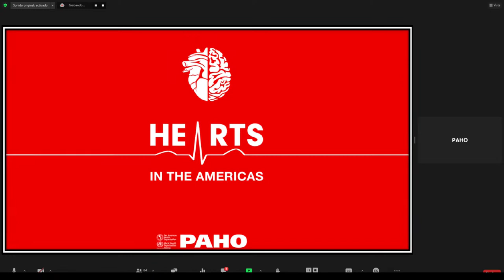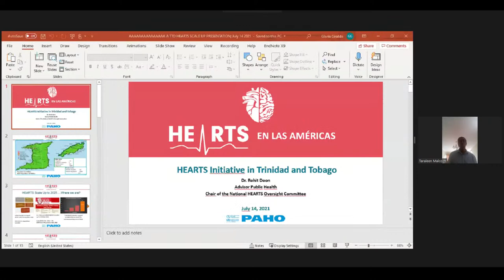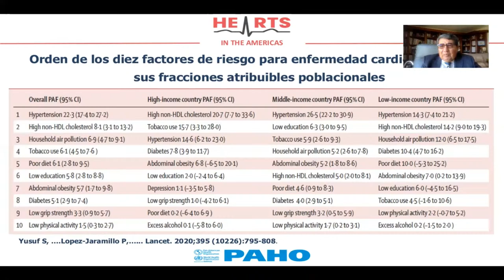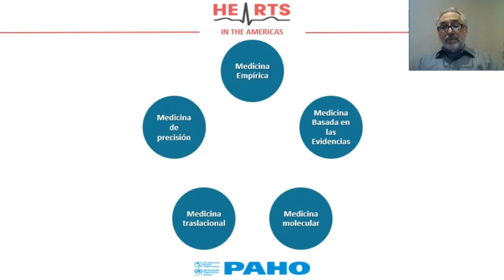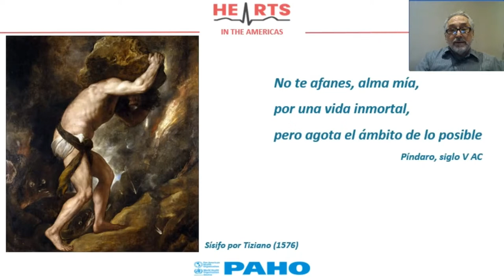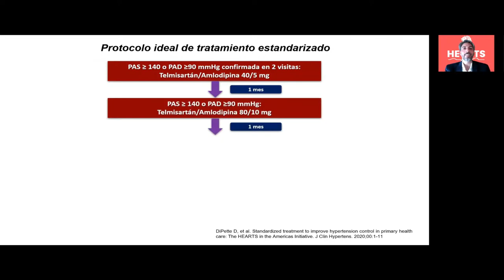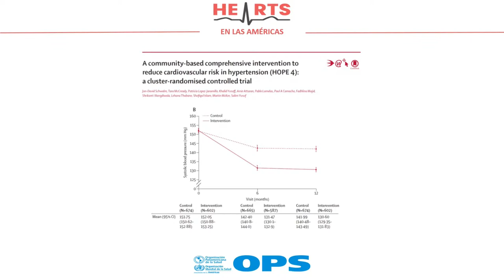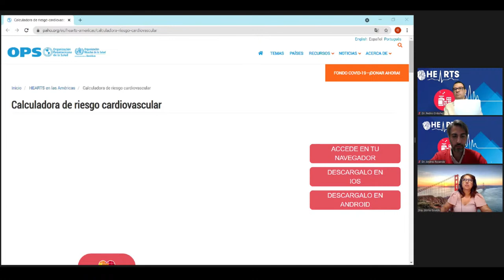Building bridges between Societis of Cardiology and Primary Health Care Teams